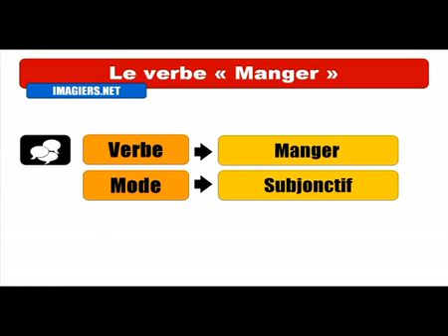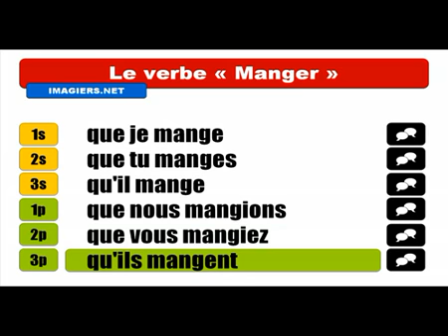Học tiếng Pháp # Conjugaison # Manger = Subjonctif Présent